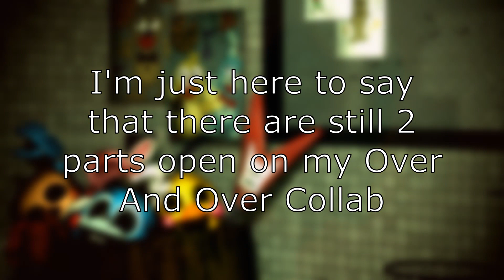Join the Over And Over Collab (link in desc)